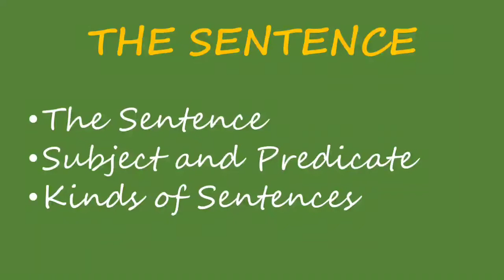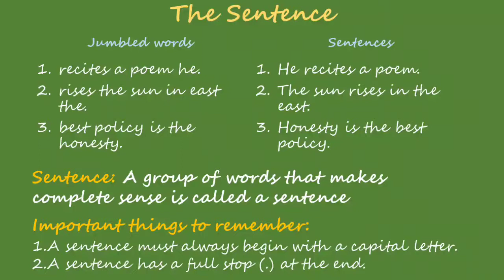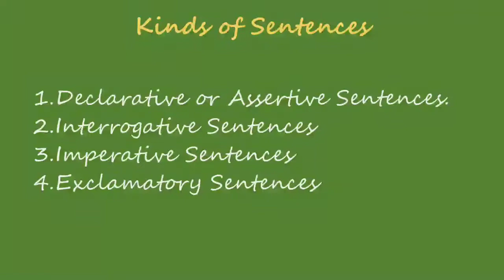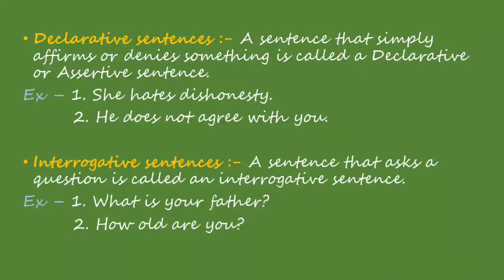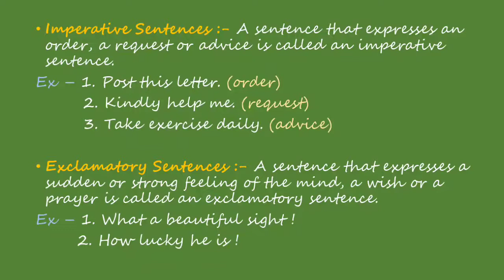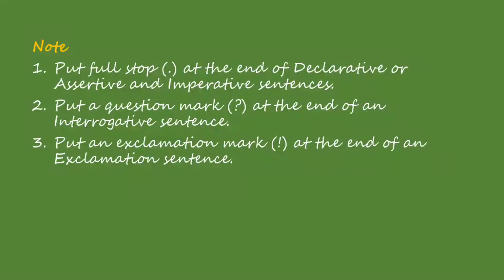English Grammar for Middle & High School- The Sentence